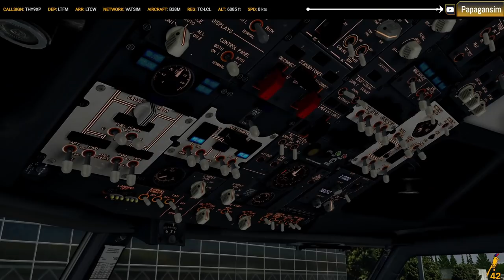[XP11] Istanbul (LTFM) - Hakkari (LTCW) | Zibo 737MAX8 | TURKISH AIRLINES | VATSIM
GAMING PC:
PC Specs: CPU:Intel Core i9 9900K 3.60 Ghz, MOTHERBOARD: Gigabyte Aorus Z390 Master 4266mhz(OC), GPU: MSI GeForce RTX2080Ti Gaming Z Trio 11GB GDDR6 352 Bit, RAM:Corsair 32GB(2x16) Vengeance LPX 3600mhz CL18 DDR4, SSD: Corsair 2TB MP600 Series Reading 4950MB-Writing 4250MB M2, Harddisk: Seagate 6TB Ironwolf Pro 256MB 7200rpm, Cooling: Corsair Hydro Series H150i Pro RGB 360 mm

KAYIT PC Specs:
OMEN by HP İNTEL CORE İ7 6700K 4 GHZ 32 GB RAM 2TB+512GB 8 GB NVİDİA GTX1080 WİN10